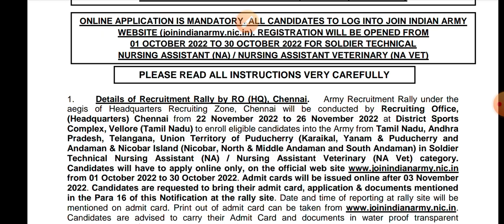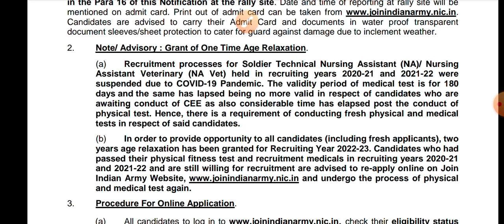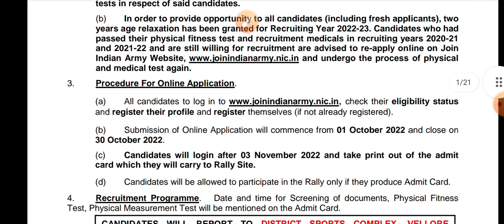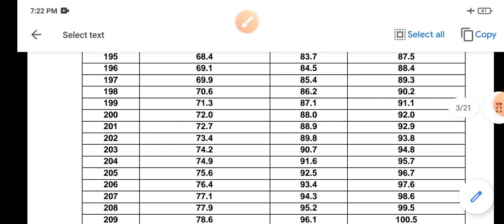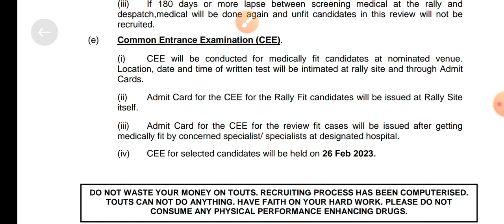🔥தமிழ்நாடு இளைஞர்களுக்கு 🔥 ஒரு GOOD NEWS 🔥ARMY- யில் 🔥 வேலை - இதோ Now Technical Age Increase 25🤩🤩